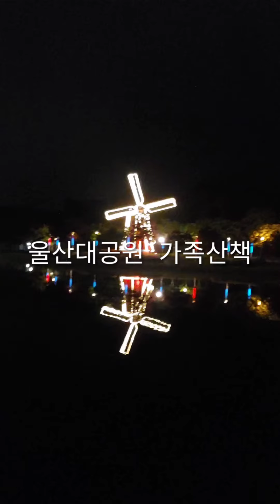울산대공원풍차비내리는울산대공원가족산책 평화로움